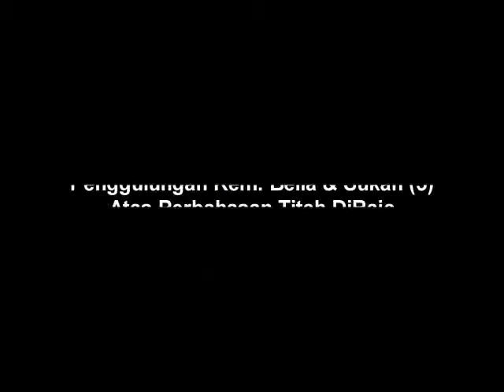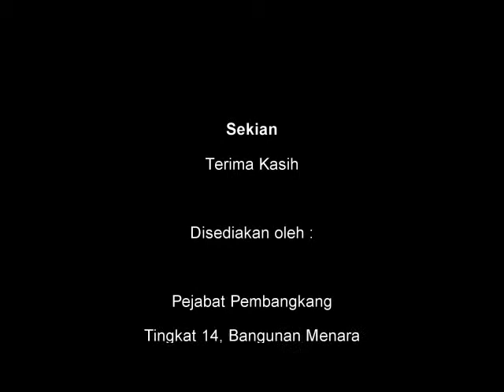11 Julai 2013 Penggulungan KBS 5) Pembangunan Bola